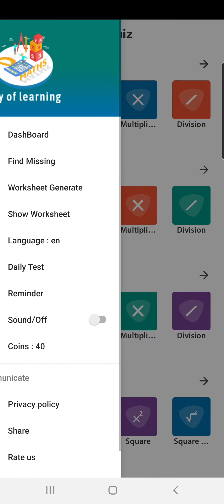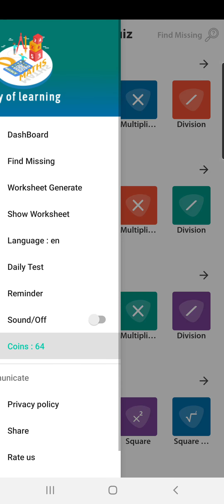Crazy Maths Quiz Game